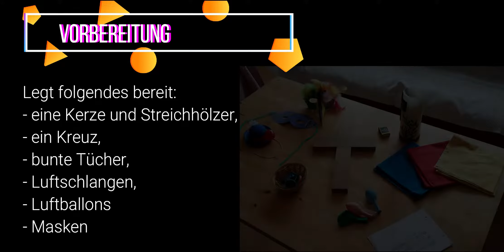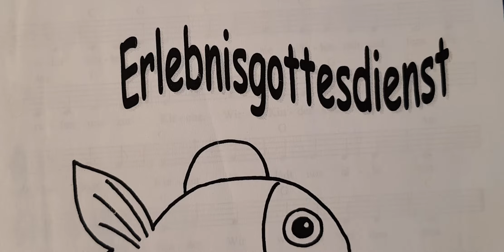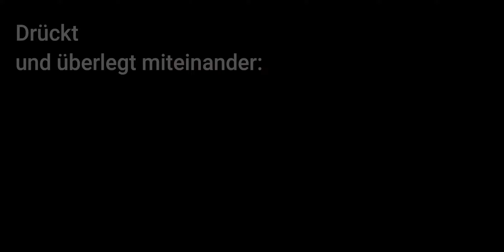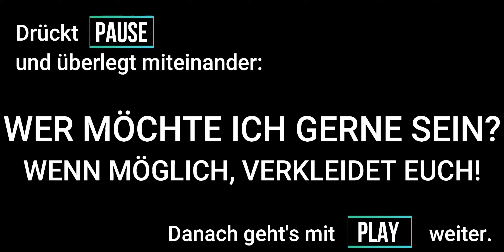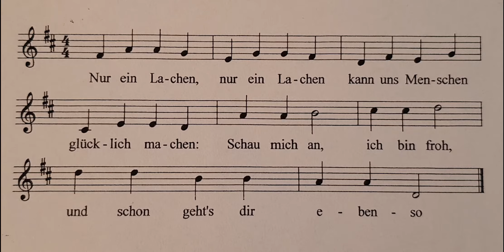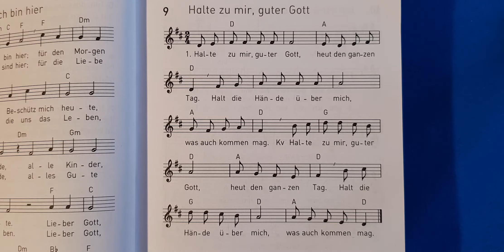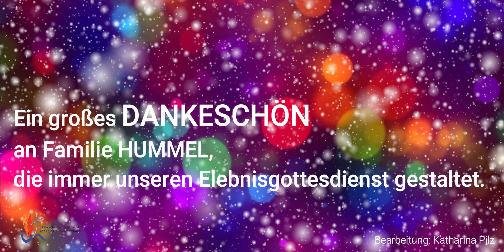Fasnetsgottesdienst für Familien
Herzliche Einladung an alle Familien in diesen Tagen einen Gottesdienst zuhause und so ein bisschen Fasnet zu feiern.
Ein großes Dankeschön an Familie Hummel für die Gestaltung.